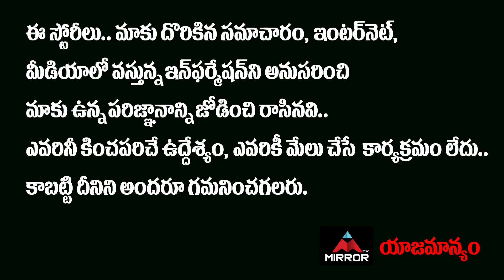Shanmukh Changed His Game Plan Due To Vj Sunny | Bigg Boss 5 Telugu | Anee | Kajal | Mirror TV